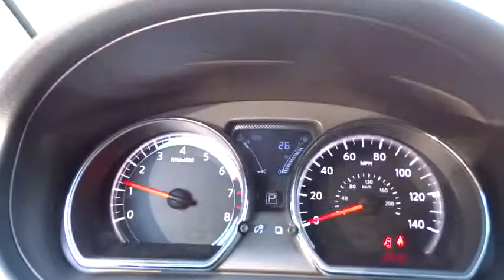2016 Nissan Versa San Antonio, Austin, Houston, New Braunfels, Helotes, TX NT60333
2016 Nissan Versa
2016 Nissan Versa 1.6 SV - Stock#: NT60333 - VIN#: 3N1CN7APXGL825188

Gunn Nissan
12838 San Predro

One of the best things about this Sedan is something you can't see, but you'll be thankful for it every time you pull up to the pump!! Safety equipment includes: ABS, Traction control, Curtain airbags, Passenger Airbag, Stability control...Other features include: Bluetooth, Power locks, Power windows, CVT Transmission, Air conditioning...